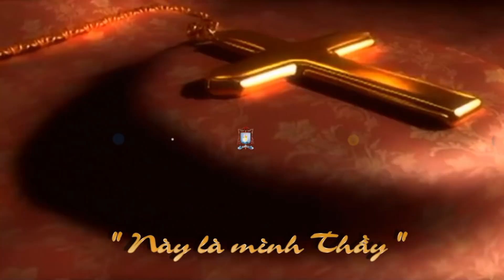Đức Giám Mục Giáo Phận Thăm Viếng và Chia Sẻ với các Anh Chị Em Dân Tộc Châu Mạ - Giáo Xứ Đănkàr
THĂM MỤC VỤ GIÁO XỨ ĐĂN KÀR : TRUYỀN ĐẠT ƠN THA THỨ CỦA CHÚA CHO NHAU
 “Truyền đạt ơn tha thứ của Chúa cho nhau bắt đầu từ sự khiêm nhượng nhận lỗi của mình”. Đó chính là tâm tình mà Đức Cha Giuse Đinh Đức Đạo nhắn gửi cộng đoàn Giáo Xứ Đănkàr trong lần viếng thăm mục vụ và dâng Thánh Lễ tại đây.
 Rời khỏi “ngai tòa” của mình, Đức Cha Giuse Đinh Đức Đạo đã đi ngược về hướng lên Đà Lạt dọc theo Quốc Lộ 20. Điểm đến không phải là Đà Lạt nhưng là giáo xứ ĐănKàr thuộc Giáo Hạt Túc Trưng. ĐănKàr nằm ở gần các tảng đá mà người ta quen gọi là “Đá 3 Chồng”.
 ĐănKàr hết sức đặc biệt hơn các giáo xứ khác bởi lẽ ở đây anh chị em dân tộc Châu Mạ chiếm đến 90%. Chắc có lẽ không cần phải dài lời, anh chị em dân tộc thiểu số thiếu thốn nhiều mặt từ vật chất đến tinh thần so với anh chị em dân tộc Kinh. Hiểu được sự thiếu thốn, đặc biệt là tinh thần để rồi Đức Cha đã về với ĐănKàr.
 Chiều mưa lất phất Chúa nhật III Mùa Thường Niên, Đức Cha Giuse đã tìm đến và thăm những gia đình có hoàn cảnh ở ĐănKàr. Đến tận giường bệnh để hỏi thăm, để đặt tay xin Chúa chữa lành cũng như tận tay trao những tràng Hạt Mân Côi như cổ võ lòng kính mến Mẹ.
 Chiều đến, sau những bước chân mục tử đến từng ngõ ngách của những xóm nghèo, Đức Cha đã về với Ngôi Nhà Chung của xứ đạo để dâng Thánh Lễ tạ ơn cùng cộng đoàn giáo xứ.
 Trong bài chia sẻ, dựa vào lời mời gọi sám hối, Đức Cha nhấn mạnh đến sự khiêm nhường sám hối nhìn nhận tội của mình.
 Để minh họa cho sự tha thứ, Đức Cha kể lại chuyện chiếc bánh mì cháy trên mâm cơm của gia đình. Đứa nhỏ tưởng chừng bố mình sẽ mắng mẹ khi thấy bánh mì cháy nhưng rồi bé thấy bố đã cạy miếng cháy để bỏ đi. Sau bữa cơm, đứa bé nghe tiếng mẹ : “Em xin lỗi anh, em chia trí để cho bánh mì cháy” và rồi đứa bé nghe bố nói : “Hôm nay anh ăn bánh mì ngon lắm”.
 Sau khi rửa dọn xong, bố hôn chào đứa bé trước khi ngủ. Khi hôn bé, bé hỏi : “Bố à ? Có thật là bố thích ăn bánh mì cháy không ?”.
 Bố trả lời : “Con à ! Mẹ con đi làm về, mệt quên mẹ lỡ tay nên bố con mình phải thông cảm cho mẹ, hiểu cái khó cho mẹ chứ. Rồi có nhiều lần bố lầm lỡ mà không bao giờ thấy mẹ trách mắng bố thì bây giờ làm sao bố có thể trách mắng mẹ được, phải thông cảm cho mẹ vì bố con mình có những cái lỡ”.
Hai vợ chồng của em bé đã truyền đạt ơn tha thứ cho nhau, bắt đầu bằng sự khiêm nhượng, dám xin lỗi ... rồi ông chồng truyền đạt ơn tha thứ cho vợ mình và hiểu khó khăn của vợ mình. Nhờ khiêm nhượng của vợ mà nhận ra mình có những cái lỡ của mình với vợ. Cho nên bây giờ mình cũng tha thứ. Hai vợ chồng này đã truyền đạt hạnh phúc của ơn tha tội của Chúa. Nhờ vậy, đứa con cũng cảm nghiệm được truyền đạt của ơn tha thứ.
Để kết, Đức Cha Giuse mời gọi cộng đoàn :  “Hãy học theo các thánh tông đồ : trước tiên khiêm nhường nhìn nhận lỗi lầm mình trước mặt Chúa và thành tâm thống hối xin Chúa thứ tha và tin tưởng tình yêu Chúa lớn hơn tội lỗi chúng ta và chúng ta cảm nghiệm niềm vui biết cha mình lắng nghe và tha thứ. Sau đó chúng ta bắt chước nghe Lời Chúa mời gọi đi và truyền đạt kinh nghiệm hạnh phúc ơn tha thứ cho người khác bắt đầu từ trong gia đình, trong hàng xóm láng giềng và cho tất cảgiáo xứ và cho những người chúng ta gặp gỡ”.
Sau Thánh Lễ, Đức Cha Giuse trở về với Tòa Giám Mục, thế nhưng hình ảnh của anh chị em dân tộc Châu Mạ hôm nay ở ĐănKàr vẫn còn mãi trong lòng Đức Cha. Vẫn mong ngày mỗi ngày Đức Cha lên đường đến với những vùng sâu, vùng xa và vùng nghèo để chia sẻ, để truyền đạt ơn tha thứ của Chúa như Đức Cha chia sẻ để cộng đoàn dân Chúa cảm nhận được và sống cũng như lên đường loan truyền ơn tha thứ từ Chúa cho mọi người.